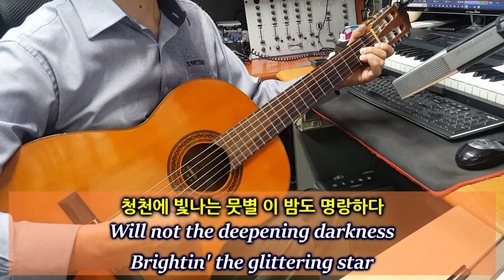[아내의 신청곡] 「희망의 속삭임 - Whispering Hope -」 (Jim Reeves) 기타 연주 채상헌(수붕) Chae Sang Hun(SooBoong) 입니다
7080가요(7080 KPop)나 올드팝(Old Pop) 신청곡도 받습니다